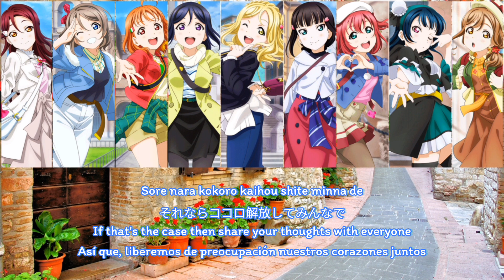Hop? Stop? Nonstop! / Aqours / Sub [Romaji | Kanji | English | Español]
Hop? Stop? Nonstop! is a single by Aqours, as well as an insert song in Love Live! Sunshine!! The School Idol Movie Over The Rainbow. It was released on January 30, 2019.
The song is written by Aki Hata. The song was composed by Kanata Okajima and Keisuke Koyama and arranged by Keisuke Koyama.

Hop? Stop? Nonstop! es una canción de Aqours que aparece como tema de inserción en Love Live! Sunshine!! The School Idol Movie Over The Rainbow. Fue lanzada como sencillo junto a Tousou Meisou Mobius Loop el 30 de enero de 2019.
La canción fue escrita por Aki Hata, compuesta por Kanata Okajima y Keisuke Koyama y arreglada por Keisuke Koyama.

La canción e imágenes en este video pertencen a sus respectivos dueños.